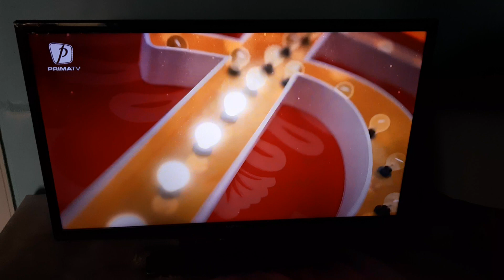Prima TV ID-🌲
📆0️⃣2️⃣/1️⃣2️⃣/2️⃣0️⃣2️⃣3️⃣
🕒1️⃣5️⃣:0️⃣0️⃣EET
📺PRIMA TV